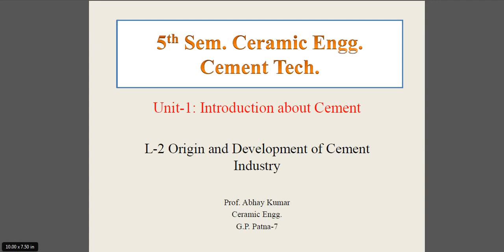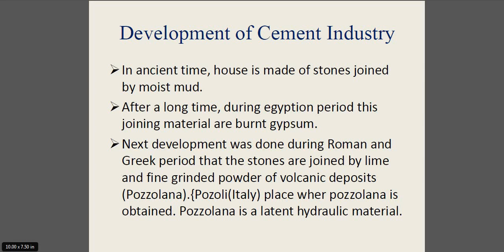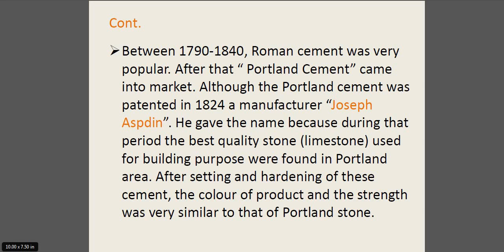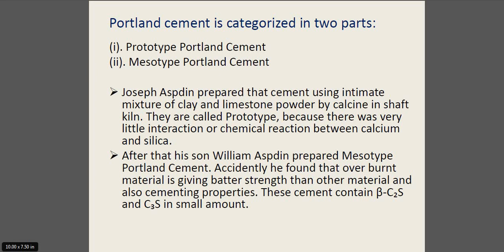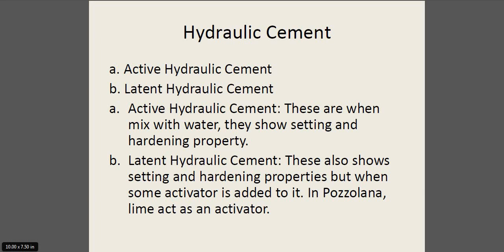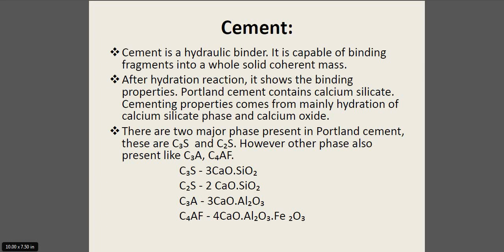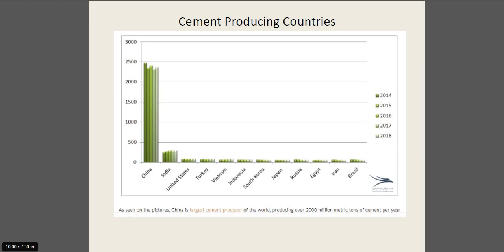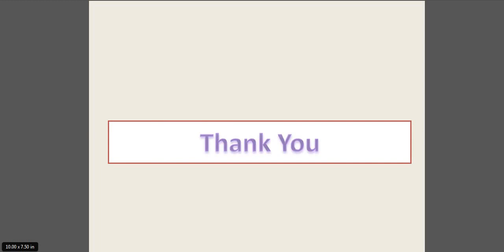L 2 Origin and Development of Cement Industry